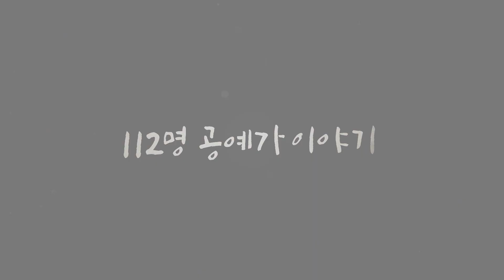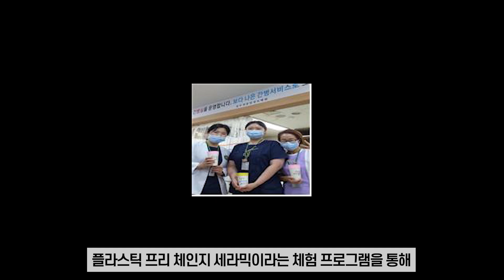094. 복주머니 형태의 다육화분 만들기 - 도예가 홍지은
094. 복주머니 형태의 다육화분 만들기 - 도예가 홍지은

* 준비물
점토, 밀대, 화강암, 전칼, 문양 천, 나무판, 흙물, 물바가지, 스폰지

오늘은 흙판을 자르고 주름을 만들어 복주머니 형태의 직립형 다육화분을 완성하는 과정을 영상으로 담았습니다. 홍지은 작가님의 다육화분 제작 강의 즐겁게 감상해주세요. :)